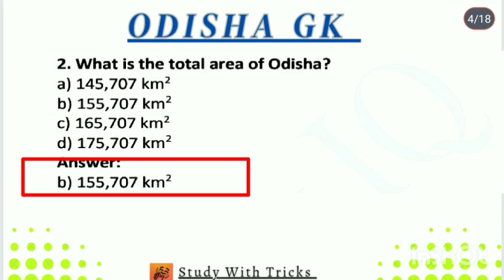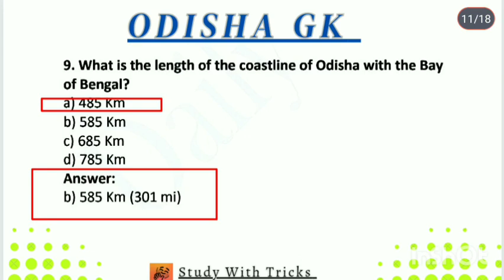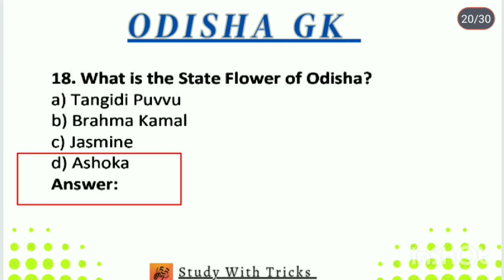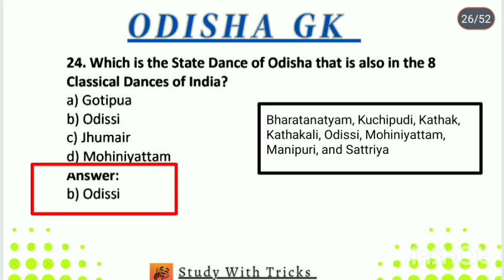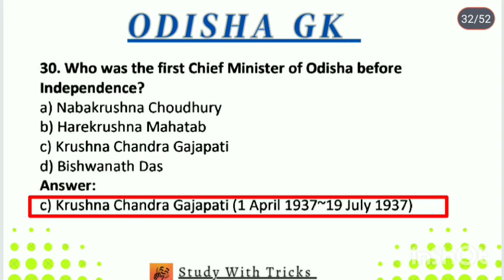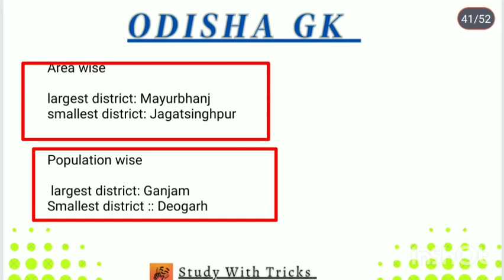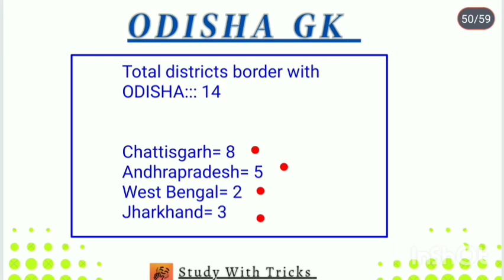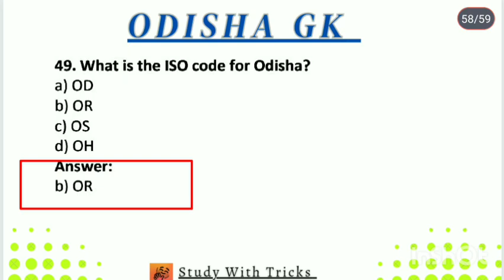Odisha Gk || Top 50 Odisha Gk Part 1 ||@BanamaliStudycorner All odisha Gk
In this video we will discuss top 50 ODISHA GK!!
This video will helpful for your upcoming odisha govt Exam as well as your general idea about your state odisha!!!

Top 50 ODISHA GK

OSSSC PEO JA syllabus